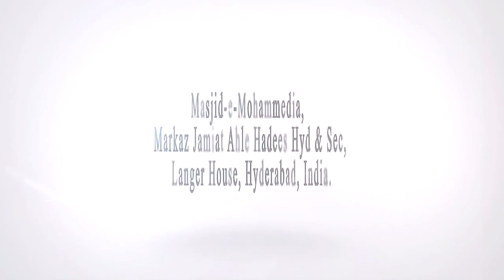Hindustan Ki Azadi Mein Ahle Hadees KI Khidmaat ll Hafiz Javed Usman Rabbani ll Masjid-e-Mohammedia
Hindustan Ki Azadi Mein AHle Hadees KI Khidmaat ll Shaikh Hafiz Javed Usman Rabbani
Special Lecture ll Sunday ll 30th June - 2017
Masjid-e-Mohammedia ll Markaz Jamiat Ahle Hadees Hyd & Sec-Bad ll Sardar Bagh, Langerhouse, Hyderabad, T.S, India

Download Android Mobile Application through
Android or Google Play Store Just Type Raah-e-Salaf
Office Address: # 13-6-432/1, Netaji Nagar Colony,
Sardar Bagh, Langar Houz, Hyderabad, Telangana 500008